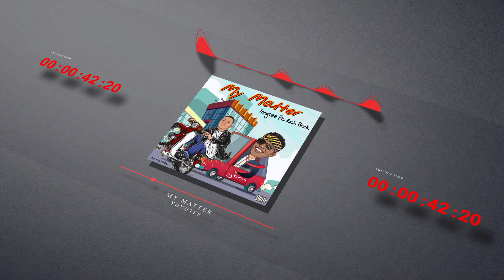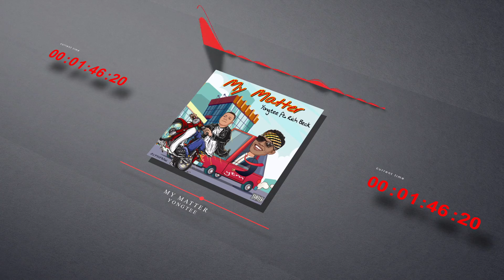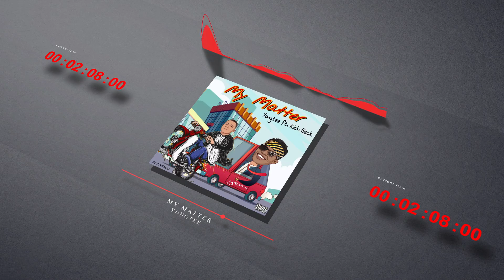Yongtee ft. Rich Beck - My Matter - Audio slide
My Matter by Yongtee .